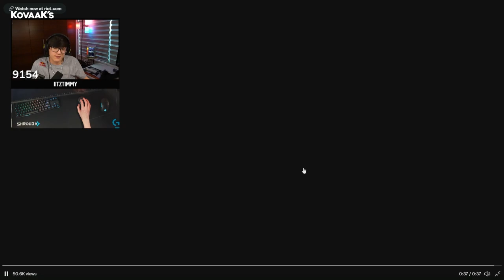itzTimmy Reacts To New Valorant Champions Bundle 2022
Timmy ain't wrong tho, it's pretty mid as of now. Let's see how it turn out to be in game.